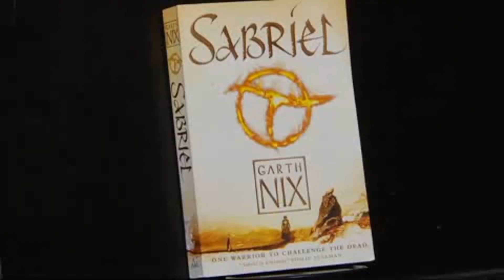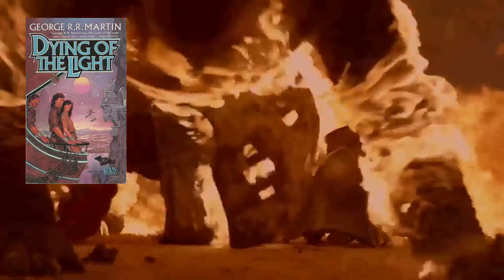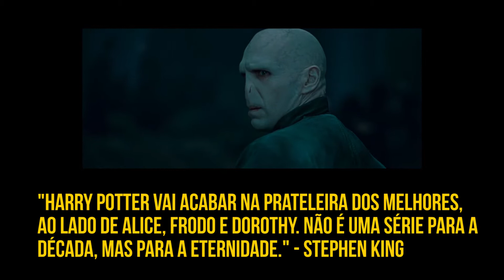O QUE É FANTASIA (Parte 18): A Literatura de Fantasia no Século 21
J. K. Rowling, George R. R. Martin, Brandon Sanderson, Philip Pullman, Ransom Riggs, Sarah J. Mass, Robin Hobb, Laini Talylor, Rick Riordan, Garth Enix. Venha conhecer os escritores e escritoras da Literatura de Fantasia do século 21.

Não perca também a LIVE sobre Contos de Fadas que vai rolar aqui no canal às 20h nos dias 28 ou 30 de novembro. Marca aí na agenda.